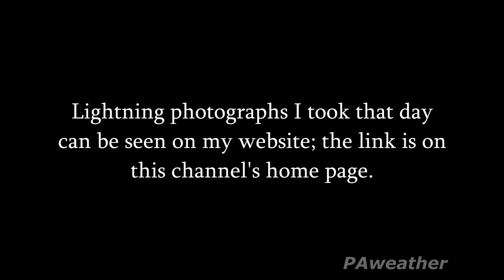Amazing Lightning Show + Shelf Cloud, Ellsworth, KS - 6-17-2016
A fantastic storm my dad and I saw on our recent storm chasing trip to the Midwest. I will likely make a longer, narrated video detailing everything we saw.
This was a large thunderstorm complex developing most of the day over western Kansas moving slowly east southeast towards Salina. We caught up with it at dusk when a portion of the storm charged southeast creating an intense gust front, a large shelf cloud, heavy rain, hail, 70+ mph winds, and frequent cloud-to-ground and cloud-to-cloud lightning bolts, as well as flashes of lightning in the rain every few moments.